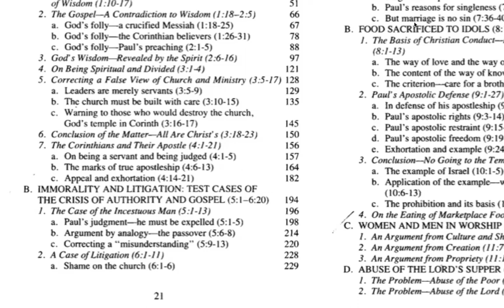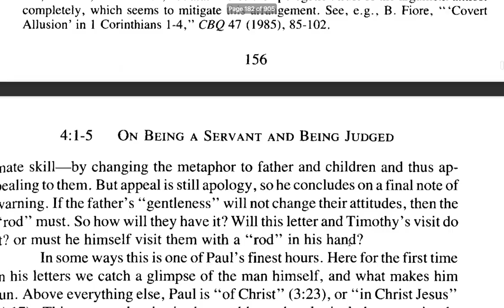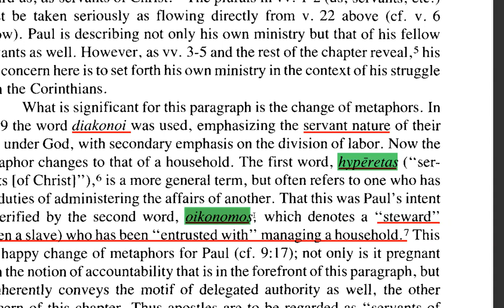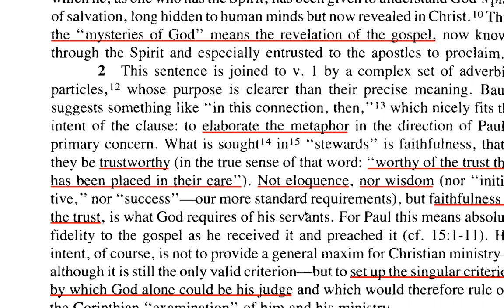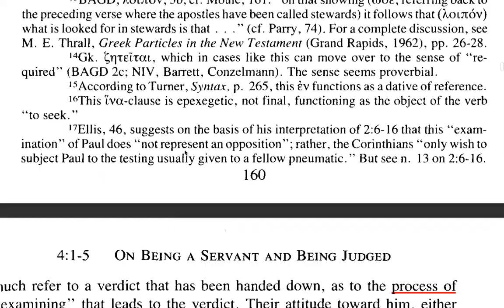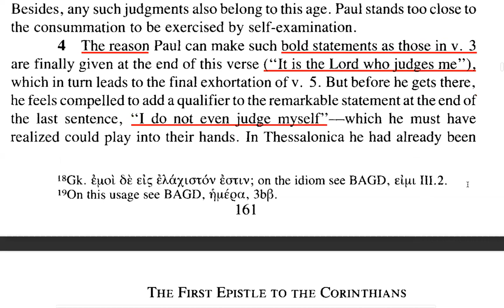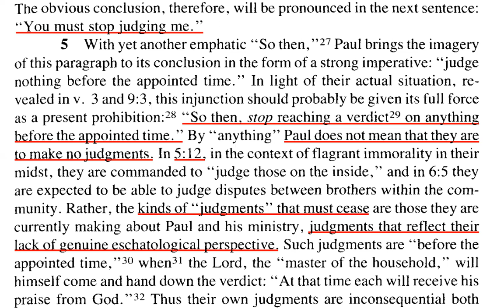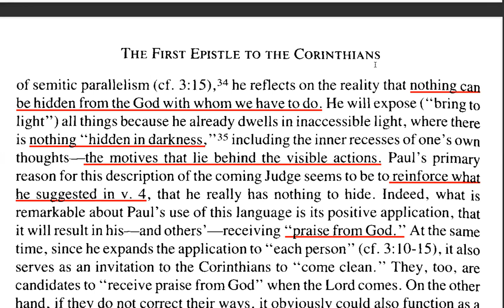Bedah Buku 1Korintus 21 Maret 2023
Topik: Paulus sebagai hamba yang dihakimi (1Korintus 4:1-5)

Salam sejahtera dalam kasih Tuhan Yesus Kristus,

Besar harapan kami, Tuhan Yesus memberkati Bapak, Ibu, Sdr./i lewat konten di channel ini.

Bagi Bapak, Ibu, Sdr./i yang rindu berbagi berkat dengan Persekutuan Doa Injil, dapat menyalurkan lewat rekening atas nama:

SAMUEL J WUARLELA
Bank Mandiri

Terima kasih. Tuhan Yesus saja yang lebih lagi memberkati Bapak, Ibu, Sdr./i, secara jasmani terlebih rohani.